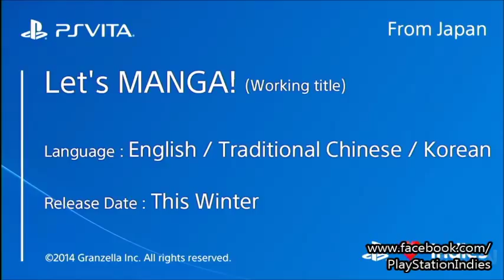Tokyo Game Show 2014 - Indie Games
Deemo ~ The Last Recital.
Infinita Strada Hana.
Lets MANGA! (Working Title).
One Upon Light.